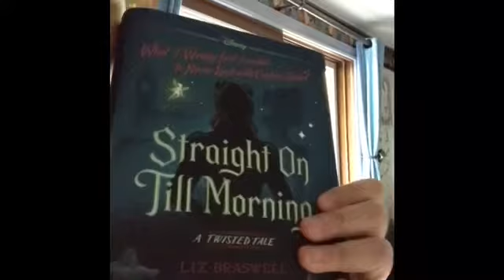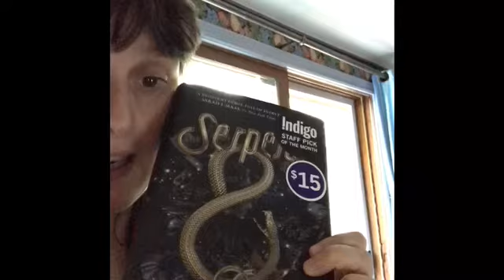Autistic Girl is back to book tube!... sort of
Hey everyone it’s been a minute...  and update on what I’m currently reading!! so here’s what things are kind of going to look like going forward... as always it’s flexible but just so you have a bit of a guideline...

Hey guys and gals! I read every single comment I get and I love interacting with you guys it totally makes my day!

If you'd like to connect with me to ask me to review a product or specific book or to do a video on a specific book or autism related topic please feel free to email me at .